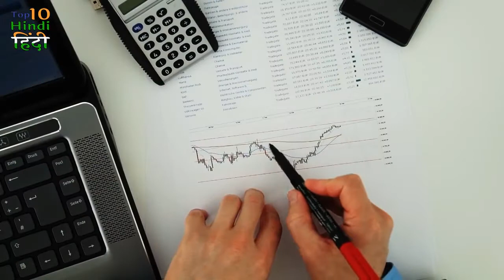Top 10 Amazing Facts shots#